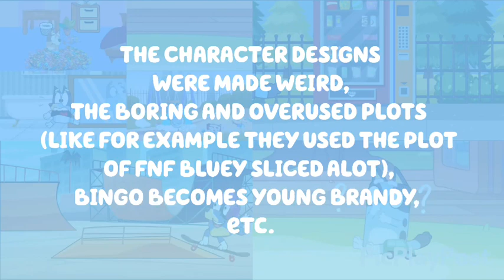I'm working on a DISFM continuity - this promo is Fanmade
Sorry if I forgot to post videos for 2 days